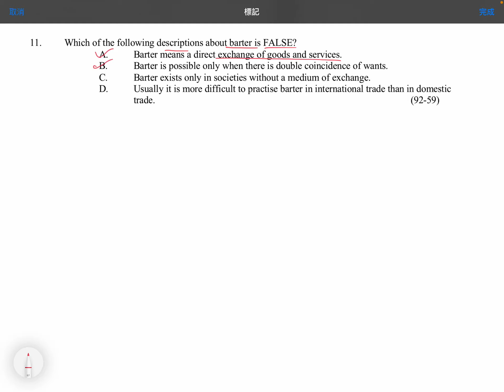Q11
MCQ: Money